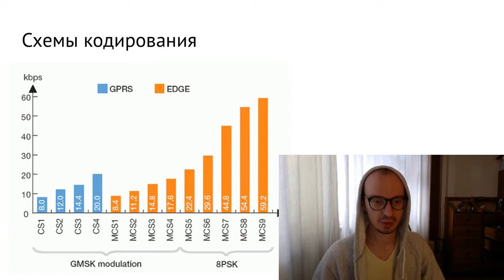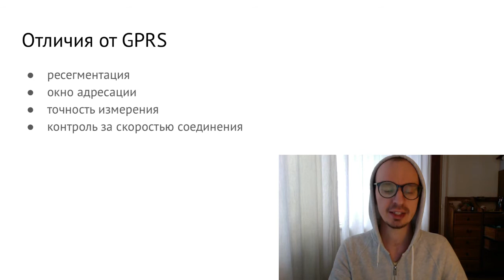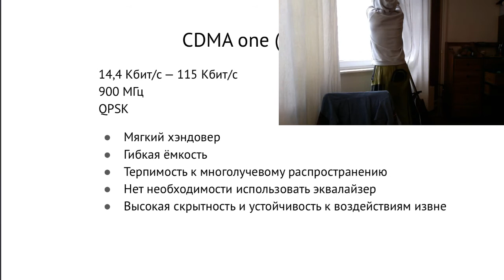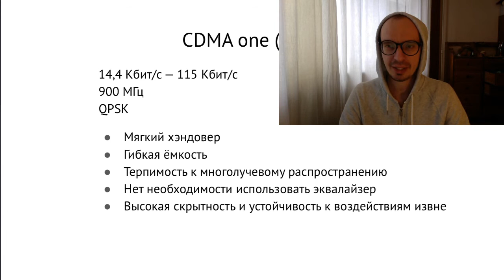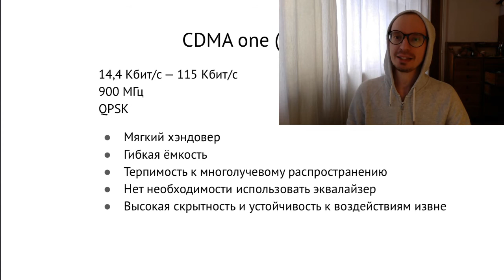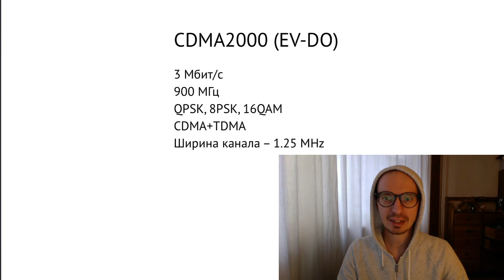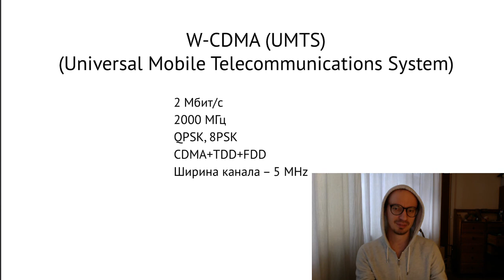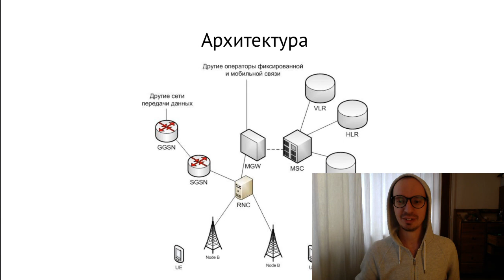Лекция 13. CDMA и 3g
МГТУ им. Баумана, кафедра ИУ5. Ст. преподаватель Аксёнов А.Н.

4 апреля 2020 года.

На Ютубе благодаря коронавирусному карантину.